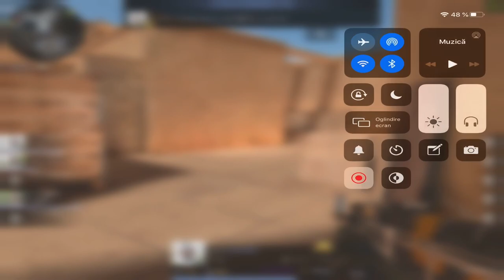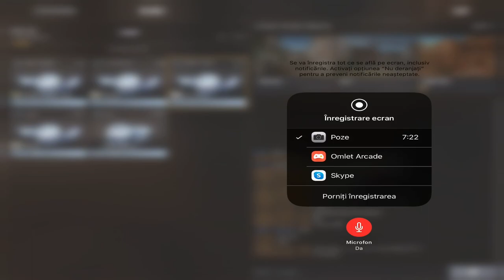STANDOFF 2 ROMÂNIA | VREȚI SA DANSAȚI CU NOI?!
-- Misiune -- ❤40 likes❤?!Stiu ca putem

                         $ Informatii $

-- Citi ani am??? -- 15 ani

-- Fac promovari -- Nu!

-- Locație -- Praga

-- Cu ce filmez? -- iOS Screen Recorder

-- Cu ce editez? -- Luma Fusion

-- Pe ce se bazează canalul? -- Standoff 2